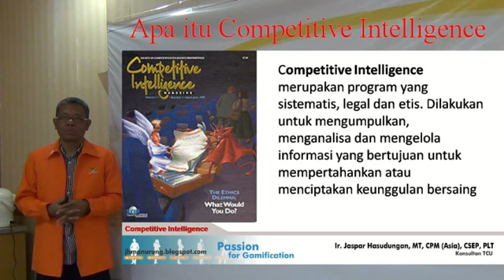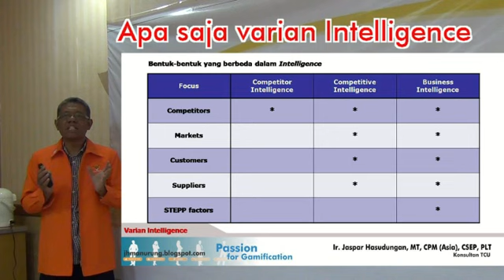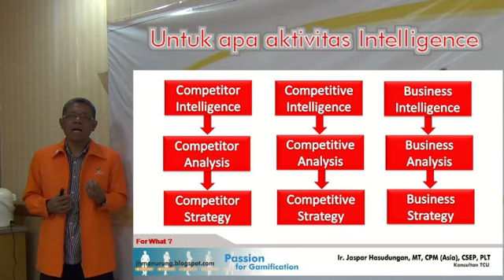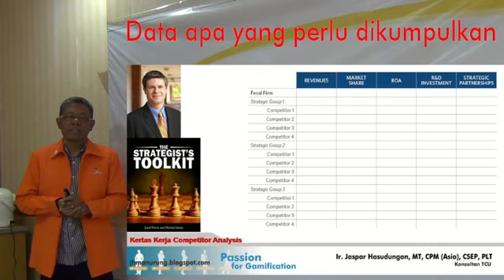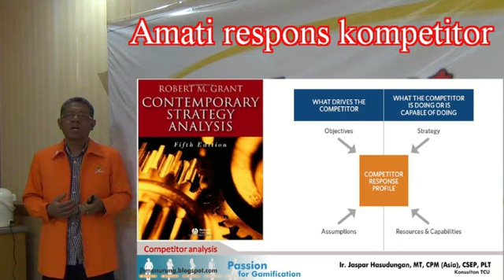MKT 014 Competitor Analysis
Analisa kompetitor menjadi penting ketika persaingan usaha semakin keras. Bisnis tidak sekedar tumbuh namun lebih dari itu tumbuh sekaligus dapat bertahan. Apa tools dan bagaimana melakukan analisa kompetitor ?